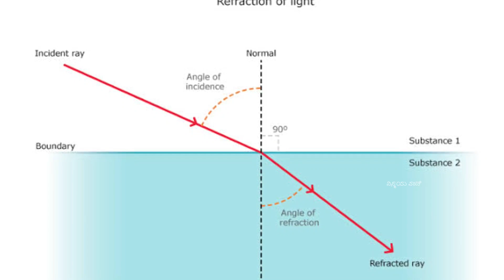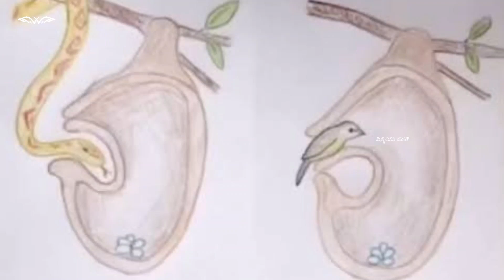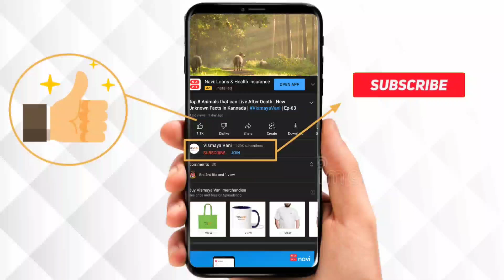10 Most unique Animal Facts in kannada | Unknown Facts | Fish | Birds | VismayaVani